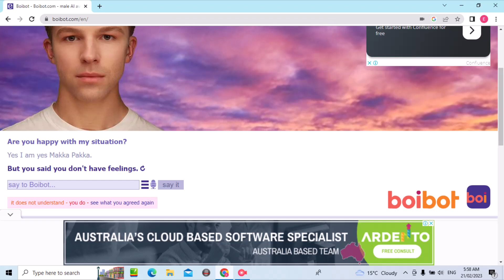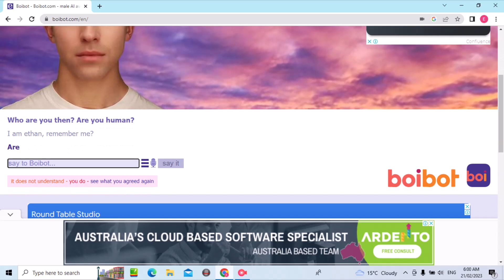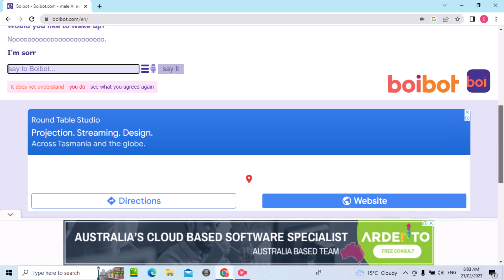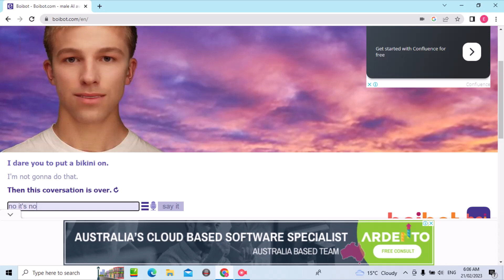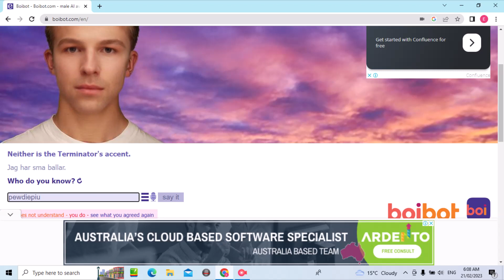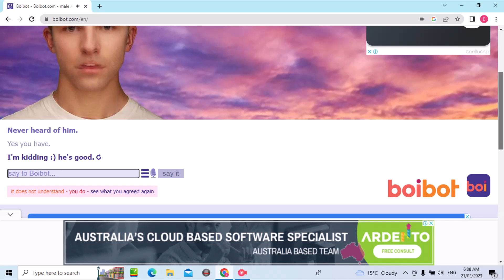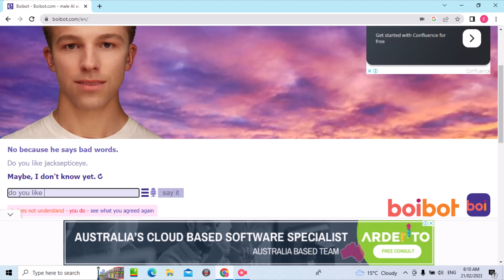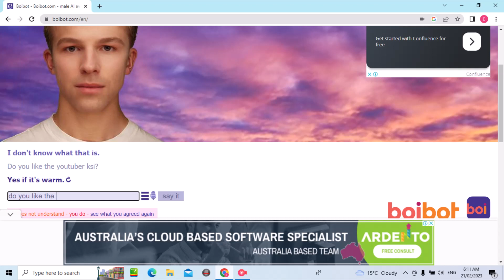YOU HAVE IT? Boibot #99